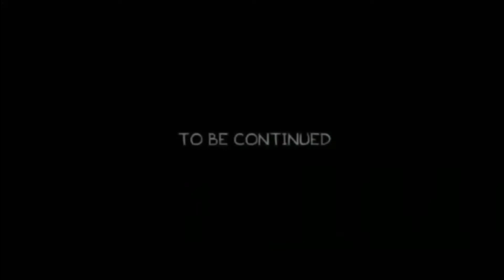Legion Dothrakis Aion | Intentando COE con los Nuevos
✠ (っ◔◡◔)っ ♥ 𝒜𝒷𝓇𝑒𝓂𝑒 ✠
Dothrakis de Aion pasando tiempo con los nuevos jugadores.